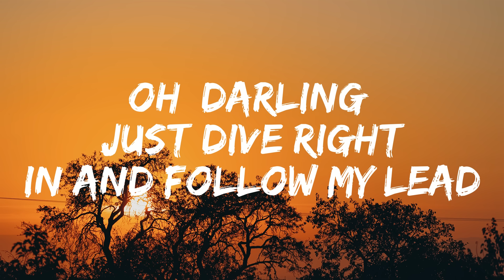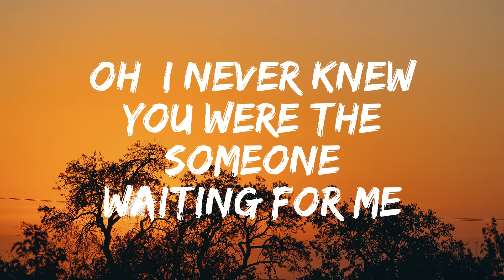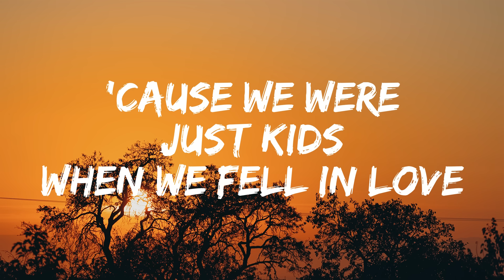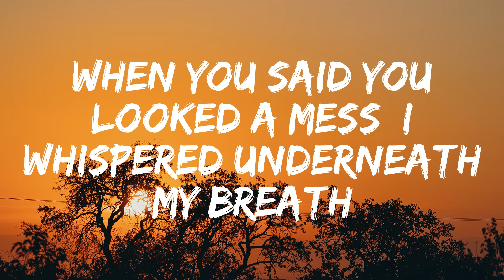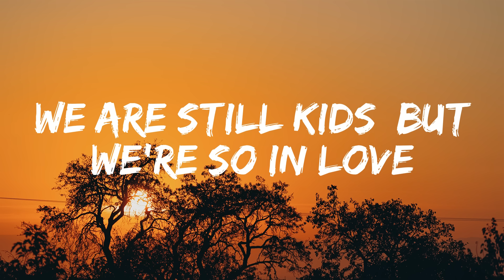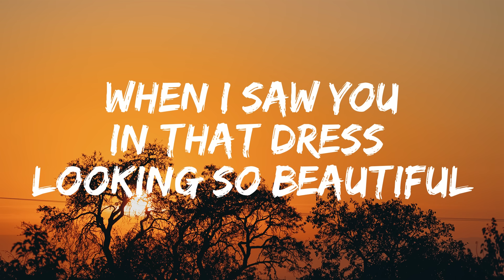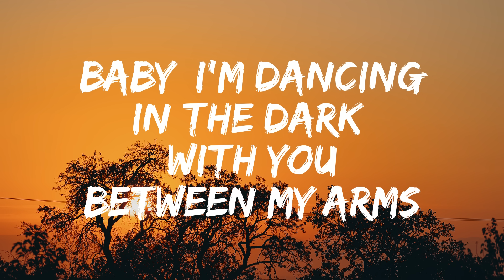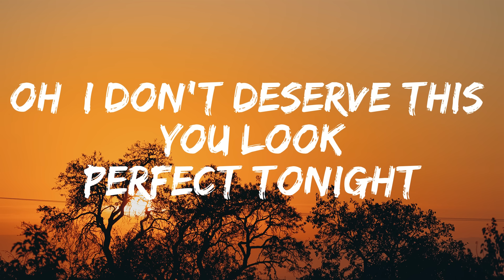Ed Sheeran - Perfect (Lyrics)